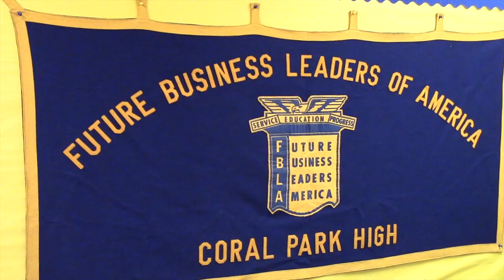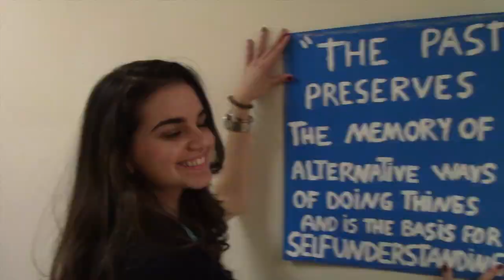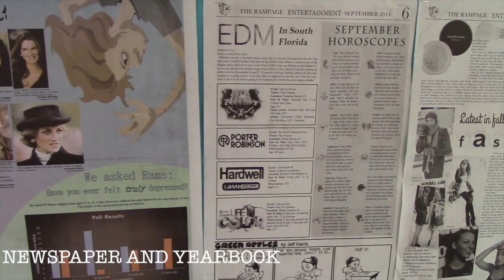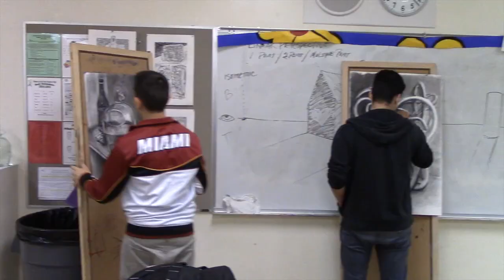Miami Coral Park Senior High School Promo Video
This video is about MCPSH Clip 1